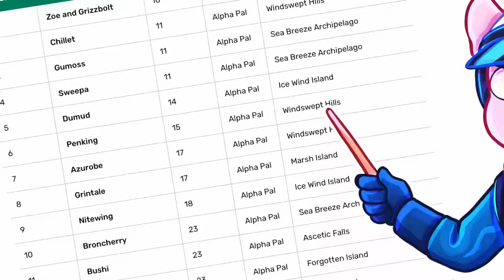I beat palworld...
Install Raid for Free ✅ IOS/ANDROID/PC and get a special starter pack with 500k Silver, Energy and Chicken + Epic Juliana after reaching level 15⚡️ Available only via the link and for new players. See you on the battlefield!